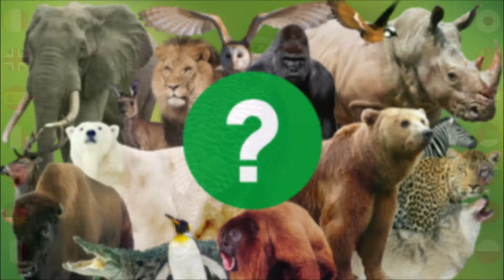Guess Nature Sound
Try to guess a sound of nature, animals, birds, reptiles, insects, aquatic animals. You can go to the playlist "Guess a Sound of Nature" push shuffle button and play the guessing game.